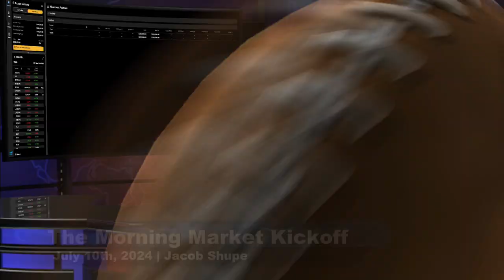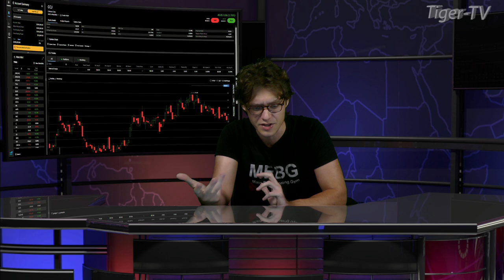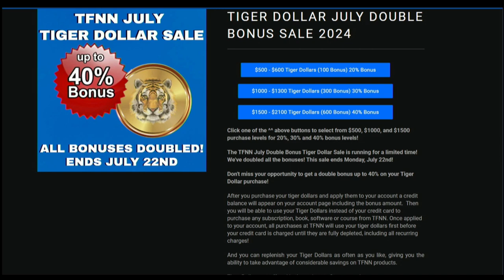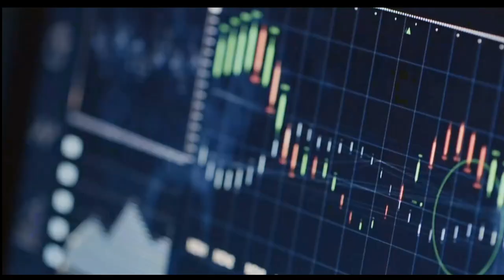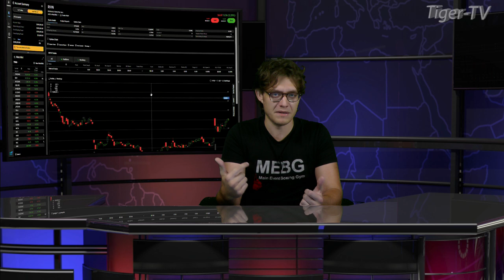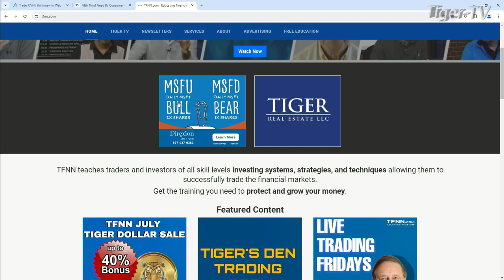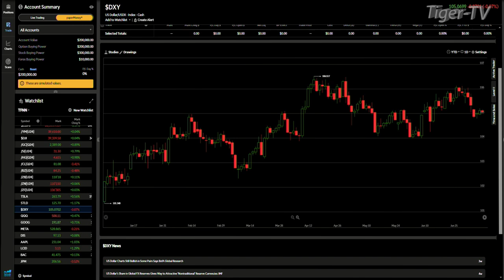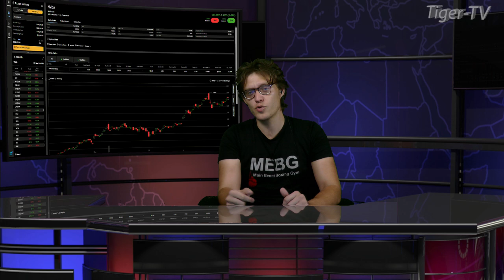July 10th, The Morning Market Kickoff on TFNN - 2024